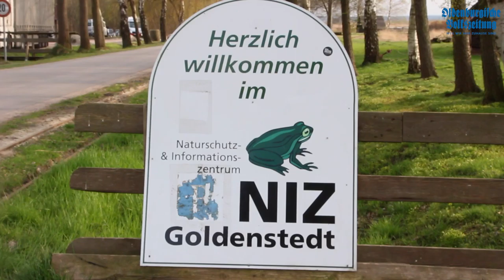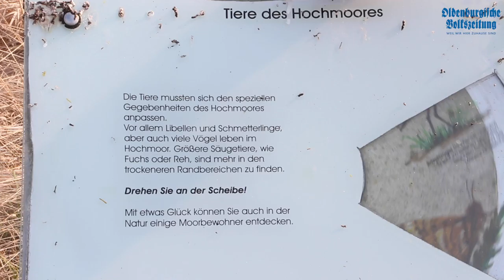Haus im Moor in Goldenstedt lädt ein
Pünktlich zum Frühjahrsbeginn verlängert das "Naturschutz- und Informationszentrum Haus im Moor" seine Öffnungszeiten. Bis zum Oktober ist es samstags von 13 bis 18 Uhr und sonntags von 11 bis 18 Uhr geöffnet. In diesem Video erzählt euch Gesa Wendt mehr zu den Themen Naturschutz und Freizeitmöglichkeiten im Haus im Moor.

Kamera/Schnitt: Marvin Meyer